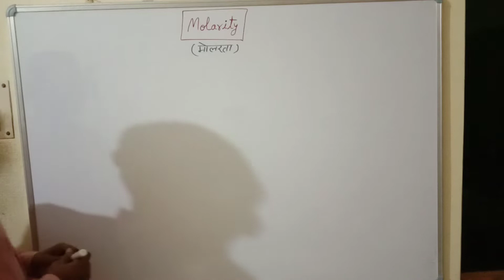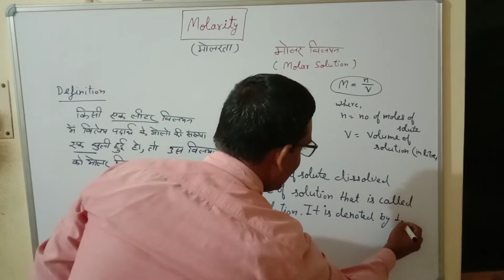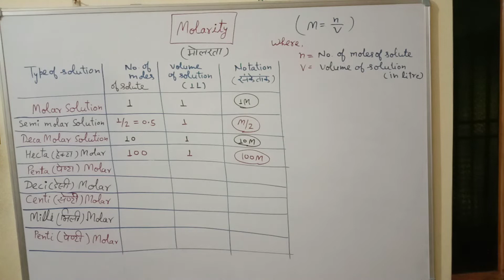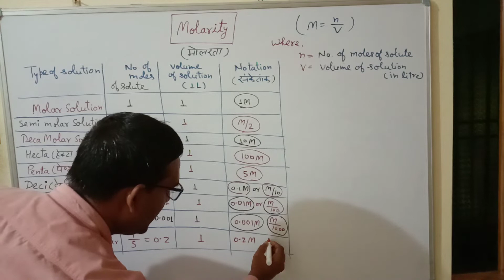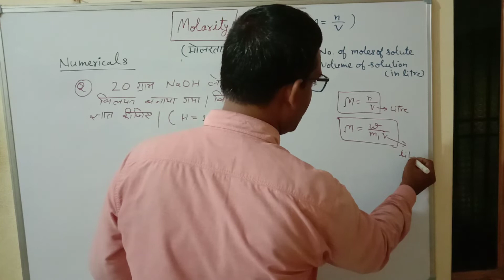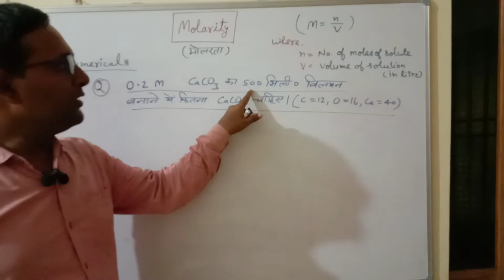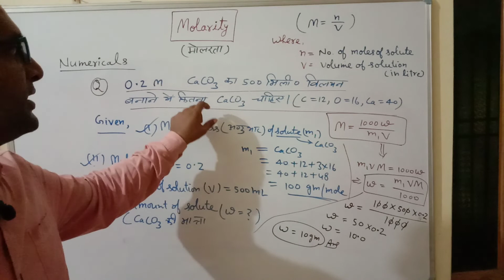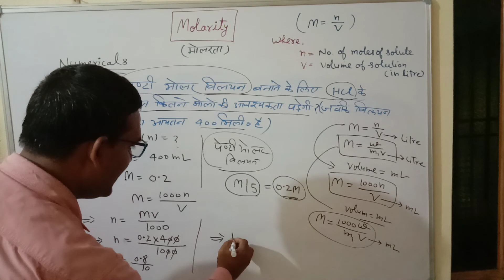Chemistry Knowledge (Molarity of Solution) Part-2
Related to Chemistry & Physics Subjects.
Class- 11 @ 12
Competitive Exams
T.G.T. @ P.G.T.
NEET @ IIT
MY YOU TUBE CHANNEL is
"Chemistry Improver".